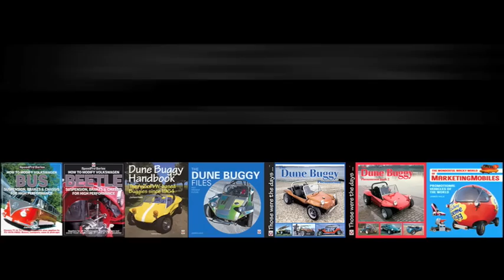James Hale Interview (Part 1) - How to modify VW Bus & VW Beetle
James Hale has been a devotee of the VW marque from an early age, and has driven, maintained and restored many VWs. He has written technical and modification features for leading magazines including Volksworld, Total VW, VW Trends and Kit Car. His knowledge is based on practical, first-hand workshop experience. His daily driver is a 1966 Beetle, with modified suspension. He is married and lives in Brighton, England.
How to Modify Volkswagen Bus Suspension, Brakes & Chassis for High Performance.
The complete practical guide to modifying VW Bus suspension, brakes and chassis for maximum performance. Contains essential information on using aftermarket parts and interchangeable parts from other production vehicles to achieve maximum performance. Includes many new photographs and archive pictures.
How To Modify Volkswagen Beetle Chassis.
 Applies to ALL air-cooled-type Volkswagen Beetles, but does not cover MacPherson strut-type front suspension found on 1302 and 1303 models.
- The first reference book devoted solely to Beetle chassis, suspension and braking systems.
- Suitable for the home enthusiast as well as the more experienced mechanic.
- Based on the successful "How-To" technical features developed by the author for Volksworld magazine.
- Includes detailed coverage of the process for shortening the Beetle floorpan for kit-cars and dune buggies.
- All the information is based on practical experience of specialist VW mechanics.